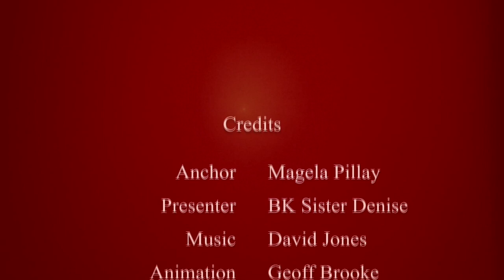33 Body of Light